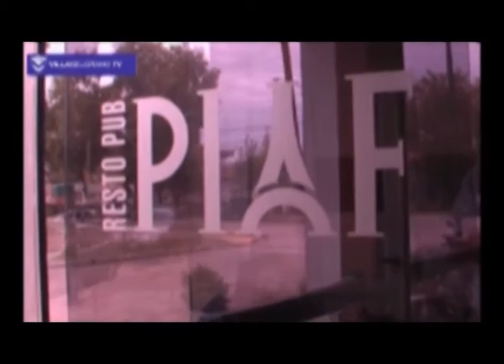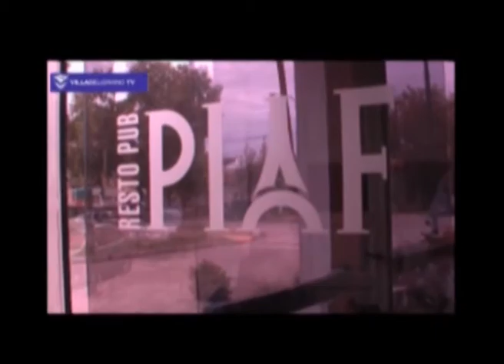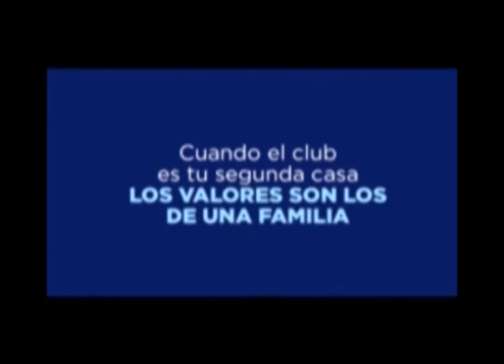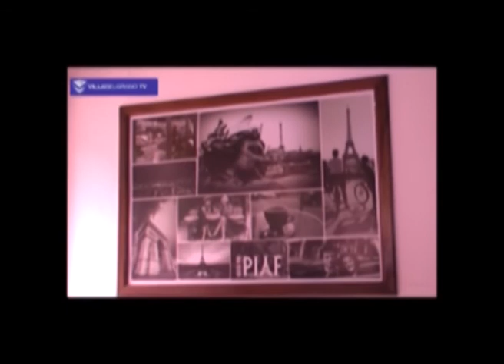VILLATV PROGRAMA Nº 13 8 05 2017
TODA LA ACTIVIDAD DEL CLUB ATLETICO VILLA BELGRANO DE JUNIN EN LO SOCIAL CULTURAL Y DEPORTIVO,HOY BOCA JUNIORS PRUEBA JUGADORES CAT 2001 A 2005,ENTREVISTAMOS A "CEPILLO" BERTOLOTTI , LA 1ª ANTE RIVADAVIA DE LINCOLN